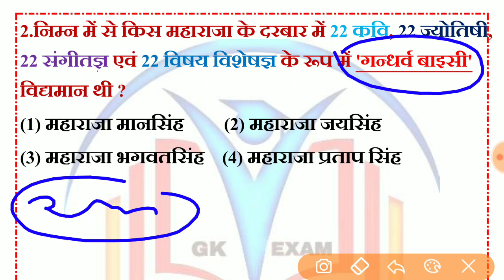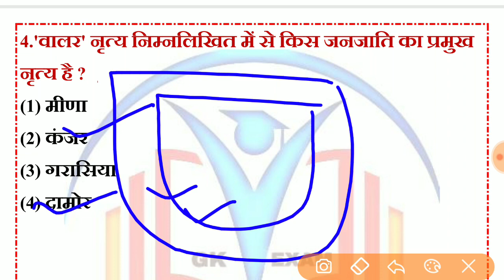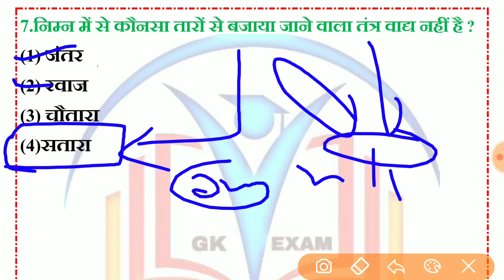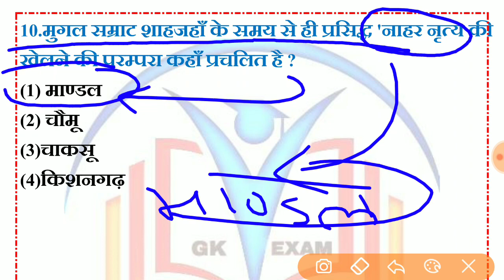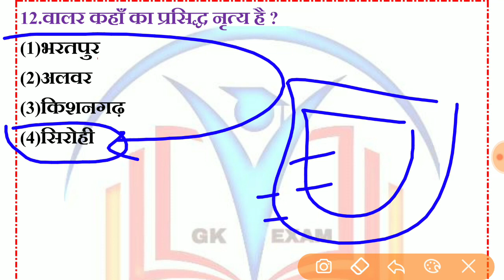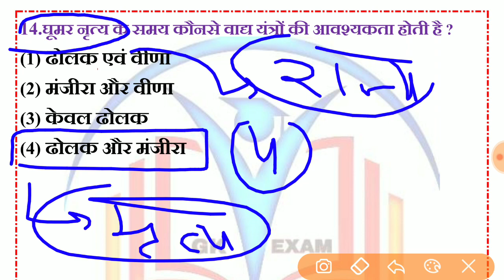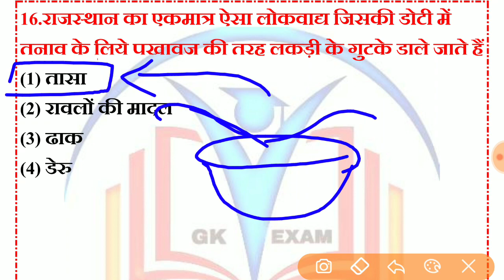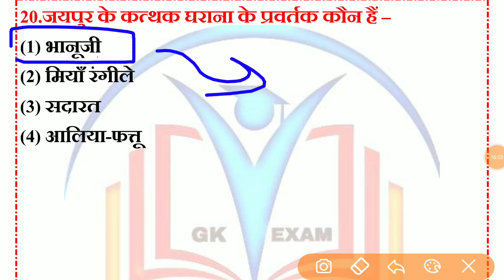rajasthan high court group d exam date // rajasthan high court model paper / important question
rajasthanhighcourtgroupd
live
ctet
reet2020
Uptet
Htet
baalvikashorshikshashastr
 tpo20currentgk
 generalscience
teachergrade1
indiagk
hindi
math

english
libraryvacancy
rajasthanpolice
patwari
gk examRajasthan High Court model paper // राजस्थान हाईकोर्ट परीक्षा 2019 // rajasthan high court group d important question